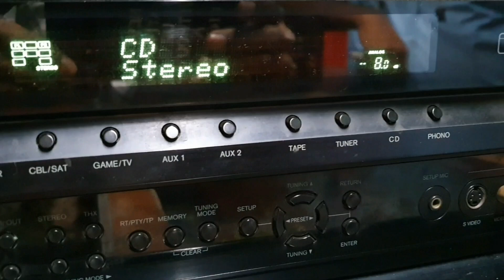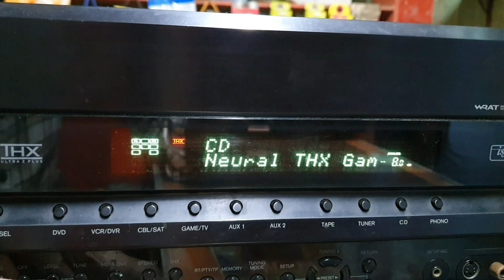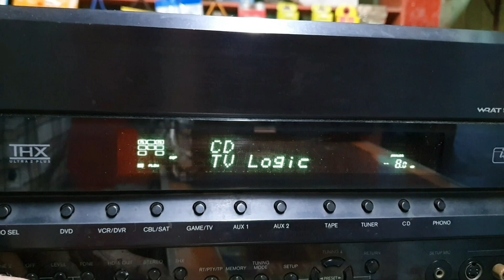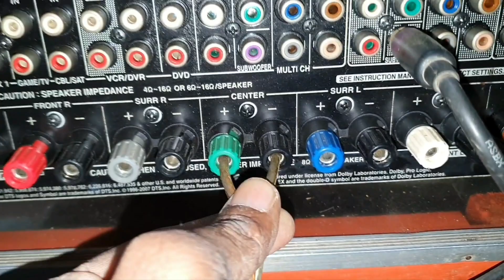Onkyo TX-SR876 7.1 THX CERTIFICATE Ultra2 Heavy RECEIVER 140 Watts 8 ohms